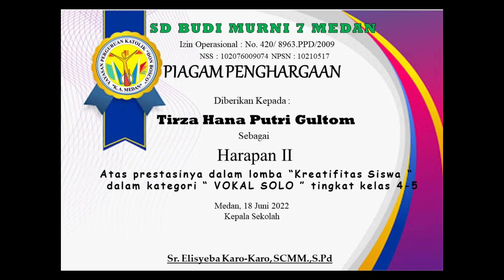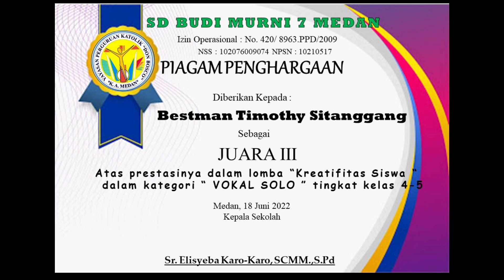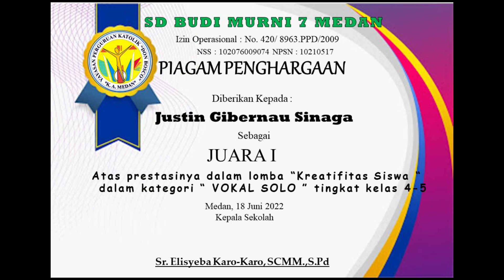LOMBA KREATIFITAS SISWA "VOKAL SOLO" B